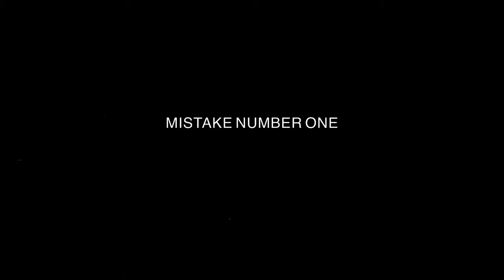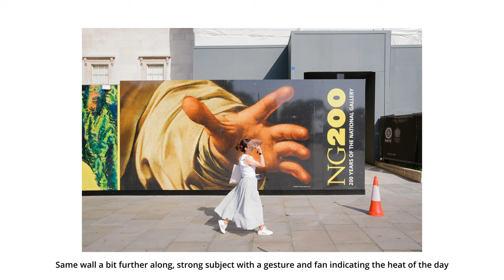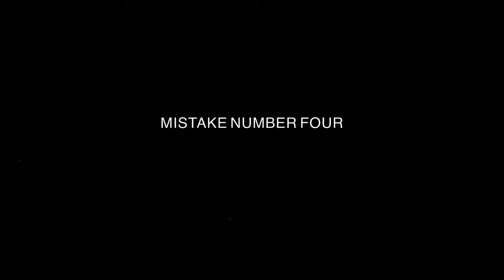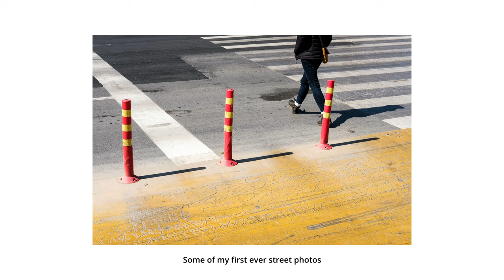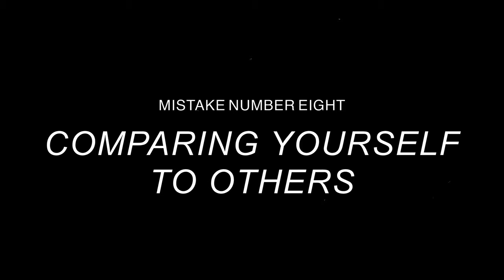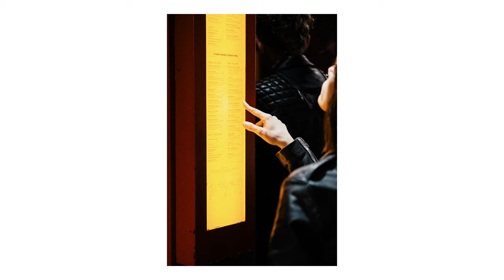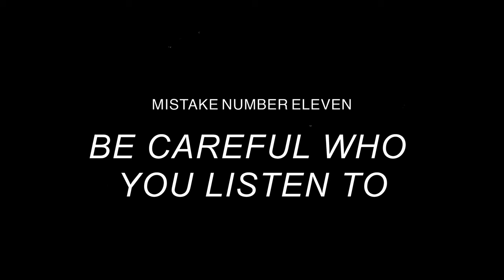11 Mistakes Ruining Your Street Photos (& How to Fix Them)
These 11 mistakes could really be holding your street photography back. Luckily just being aware of these mistakes, and working on them, can drastically improve your street photography fast, so watch this video to find out how!

The best way to directly support me and my work